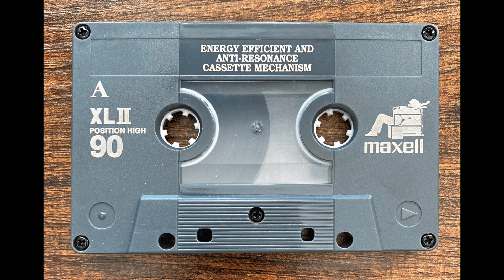MRDJ Linda & Pats Wedding Reception Part 1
The infamous MRDJ of the Detroit Michigan region consisted of:
Mark Potvin
Rick Calahan (My late Father)
Denny Potvin
Joe Kaska
Christine Potvin

They were lifelong friends who came together for the love of music. Covering eras of the 1950's through 1980's.